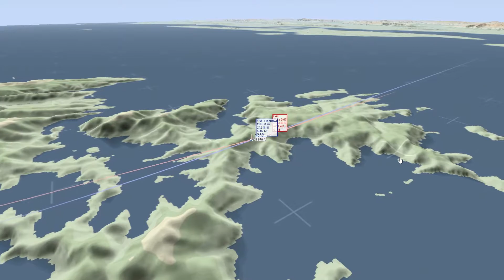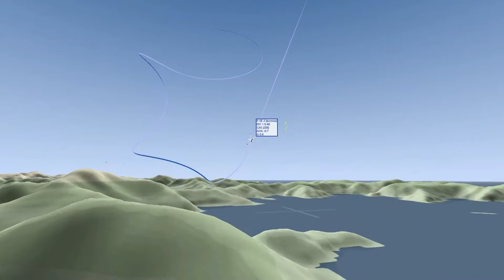DCS F-5 E Tiger vs. F-4 E Phantom Dogfight with Tacview (1/3)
Training dogfight against an AI F-4E, skill level veteran. Guns only, full fuel tanks. This was the first out of 3 rounds. The F-4E was harder to fight than I expected, although this was a quick run.